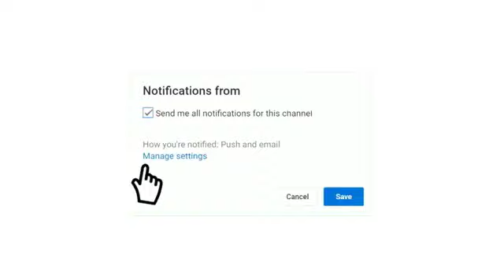موعد مباراة النادي الصفاقسي و الأولمبي الباجي